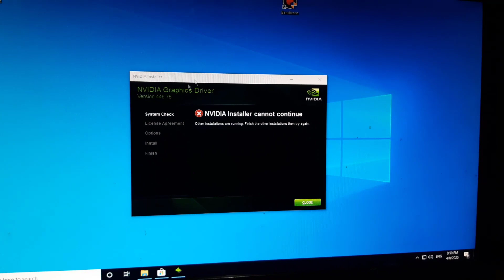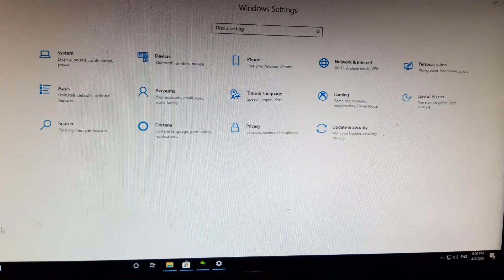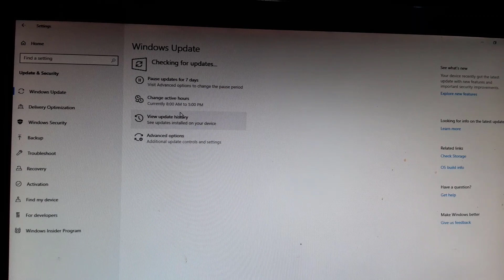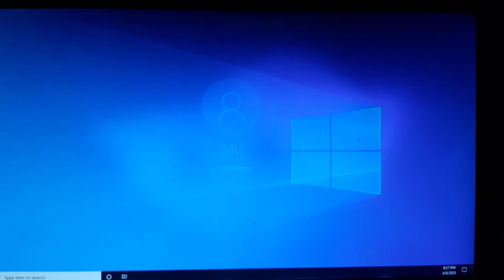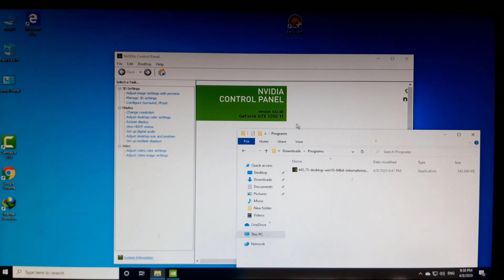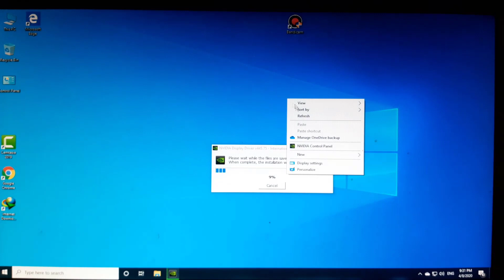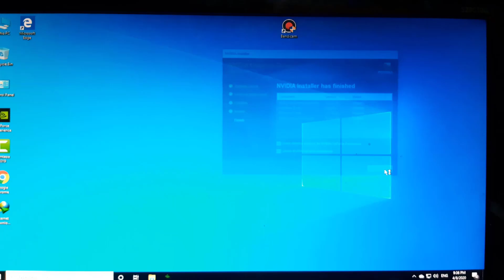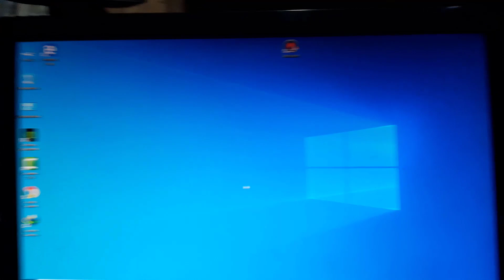วิธีแก้ nvdia installer cannot continue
วิธีแก้ ติดตั้ง Driver Nvidia ล้มเหลว และติดตั้งโปรแกรมไม่ได้
how to fix nvdia installer cannot continue
ວິທີແກ້ nvdia installer cannot continue  ຕິດຕັ້ງແລ້ວ ຜິດຜາດ